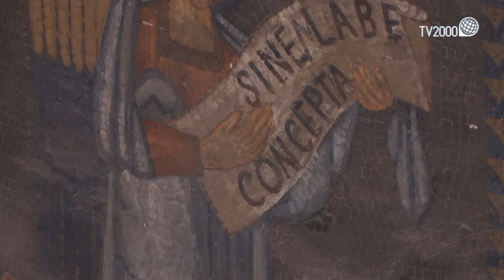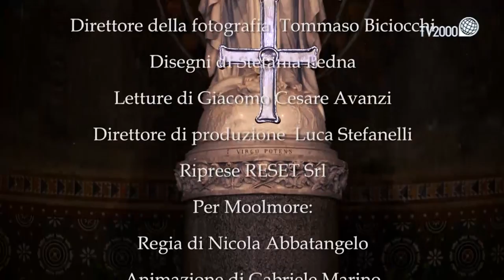SullaStrada - XV Domenica del Tempo Ordinario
Padre Giulio Michelini, biblista e teologo, nell’appuntamento di Sulla Strada, il commento al Vangelo di TV2000, spiega il Vangelo di Luca:

“Amerai il Signore tuo Dio con tutto il tuo cuore, con tutta la tua anima, con tutta la tua forza e con tutta la tua mente, e il tuo prossimo come te stesso»”.

Dalla Chiesa di Santa Maria in Cappella nel rione Trastevere di Roma. Questa antichissima chiesa fu fondata il 25 marzo 1090 durante il pontificato di Urbano II (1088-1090) con il nome di "S.Maria ad pineam". Nel 1391 la chiesa fu restaurata da Andreozzo Ponziani, suocero di Santa Francesca Romana, che vi costruì accanto un ospedale denominato "del Ss.Salvatore", del quale la stessa Santa si occupava. Dopo la morte di Francesca Romana, il complesso passò in eredità alle monache di Tor de' Specchi, le quali nel 1540 lo cedettero alla Confraternita dei Barilari, i fabbricanti di barili e mezzi barili, finchè decadde lentamente fino a quando Innocenzo X, nel 1653, ne affidò le cure ad Olimpia Maidalchini della famiglia Pamphilj, cognata del pontefice, nota anche come la "Pimpaccia". Nel 1857 un parente della famiglia Pamphilj, Filippo Andrea Doria, fece restaurare la chiesetta dall'architetto di famiglia, Andrea Busiri Vici, il quale riportò la facciata all'aspetto medioevale, conferendole l'aspetto attuale. Il restauro ripristinò anche l'ospedale che venne destinato alle malattie croniche. Sulla destra della chiesetta è situato un piccolo campanile del primo periodo romanico, fra la fine dell'XI e gli inizi del XII secolo, che si erge per due lati sui muri della chiesa stessa, mentre gli altri lati sono sostenuti dai pilastri di fondazione.

I disegni sono di Stefania Pedna.